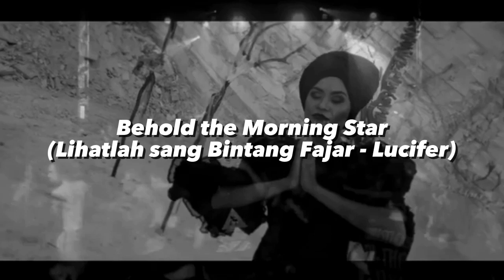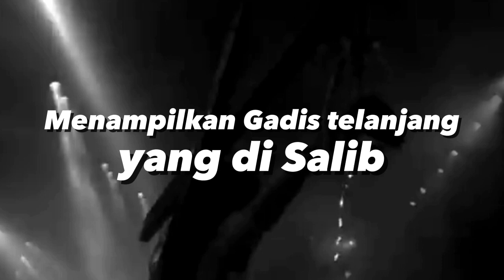Black Metal Vs Death Metal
Timeline:

0:00 Intro
0:41 Sumber Aliran Death Metal dan Black Metal
0:56 Perbedaan Tema Black Metal dan Death Metal
1:27 Contoh Behemoth vs Cannibal Corpse
1:53 Perbedaan Fashion dan Penampilan Panggung
2:32 Perbedaan Arransmen Musik
2:52 Contoh Gaya Vokal Dying Vetus Vs Dimmu Borgir
3:05 Perbedaan pada guitar
3:18 Contoh Erik Rutan Vs Galder & Silenoz
3:43 Perbedaan pada Bass Alex Webster Cannibal Corpse vs Mayhem
4:04 Perbedaan pada Drum
4:23 George Kolias Nile Playthrough
4:46 Jon Rice Behemoth
4:55 Perbedaan secara umum

Subsrcibe channel music universe